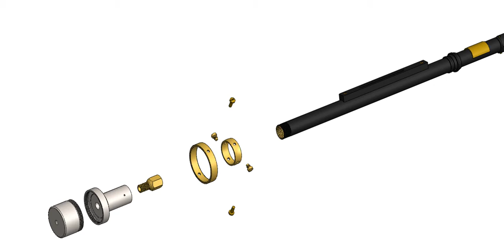The Kew Barometer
Kew Barometer in parts.